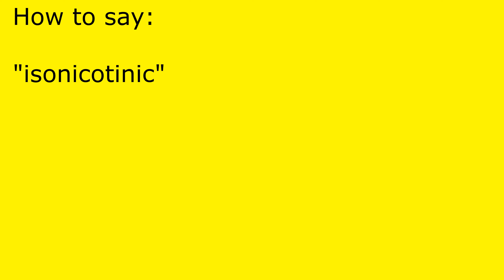How to pronounce isonicotinic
isonicotinic pronunciation.